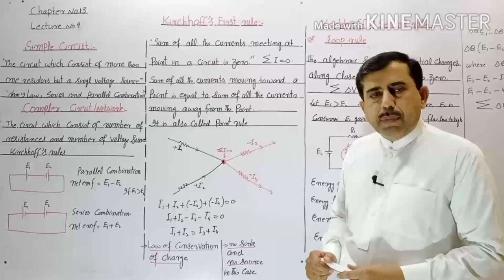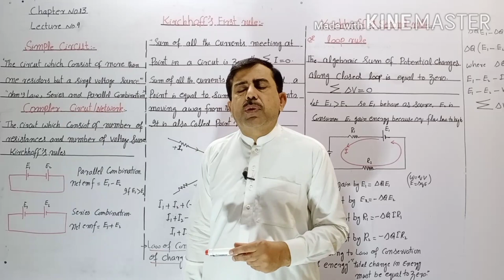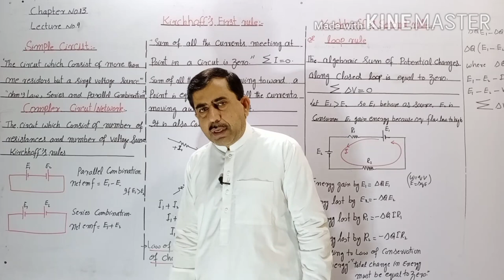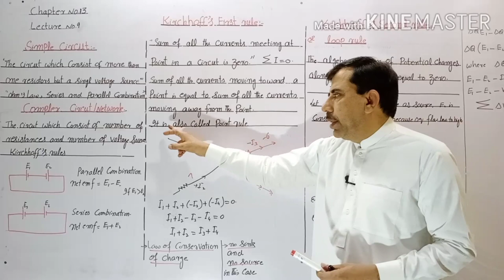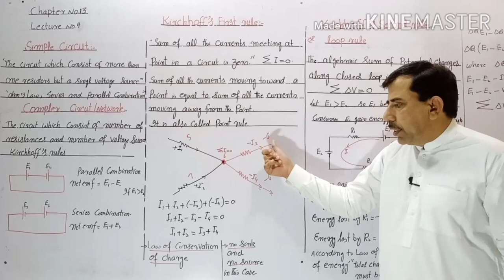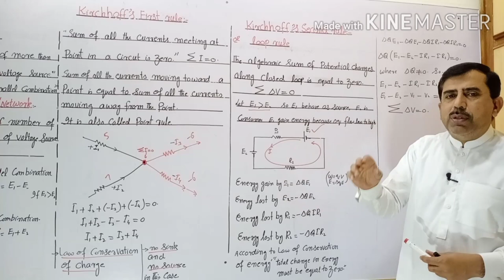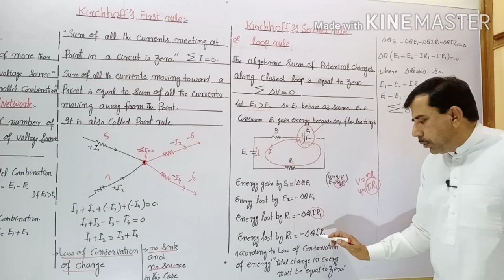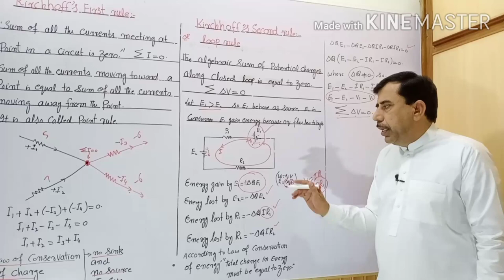Kirchhoff"s Rules.Chapter #13 Lect #9 F.Sc|MDCAT|ECAT|| Physics with Prof Yasin Awan